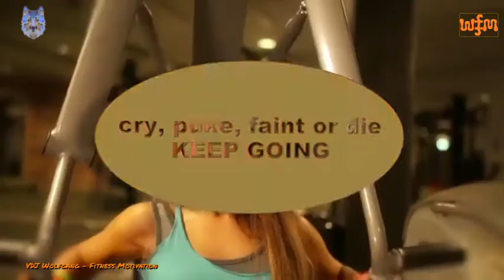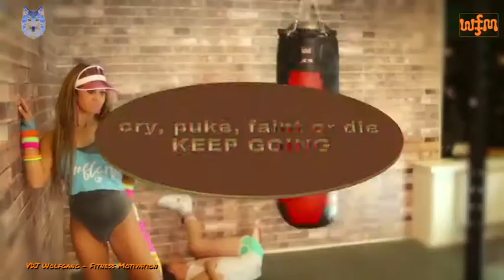Get Ready for This / Hunter Of The Heart / WFM November 2018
Ik wil mensen motiveren om meer te gaan bewegen. Dat probeer ik mede door muziek op tempo te combineren met leuke beelden.
I want to motivate people to move more. I try to do that by combining music on tempo with nice images.
Je veux motiver les gens à bouger plus. J'essaie de faire cela en combinant de la musique sur le tempo avec de belles images.

‘Life is art – paint your dreams'.

TO OWNERS AND COPYRIGHT: This channel is created to promote the best songs, performers, and producer and fitness. We do not want to violate copyrights. If you want to delete a song or video, please let us know - we can immediately remove it from our channel.
Get Ready (Rap Version Edit) - 2 Unlimited
Get Ready for This (Radio Edit) - 2 Unlimited
Hunter Of The Heart - Crazy Lixx

We make these videos to motivate people and inspire them for better workout and fit lifestyle . Our understanding is that it is in correlation to Fair Right Use, however given that it is open to interpretation, if any owners of the content clips would like us to remove the video, we have no problem with that and will do so as fast as possible.

1)This video has no negative impact on the  works (It would actually be positive for them)
2)This video is also for teaching purposes.
3)It is positively transformative in nature.
4)I only used bits and pieces of videos to get the point across where necessary